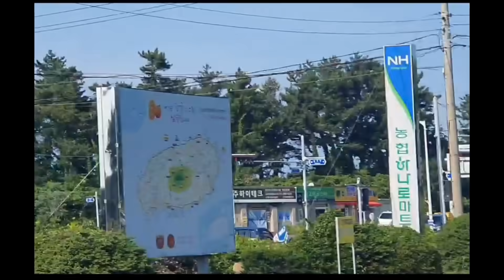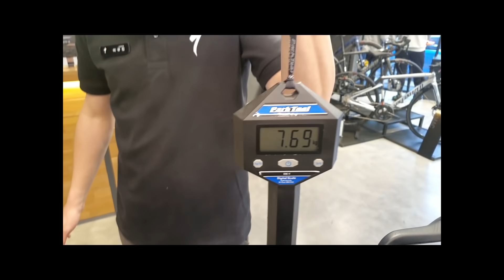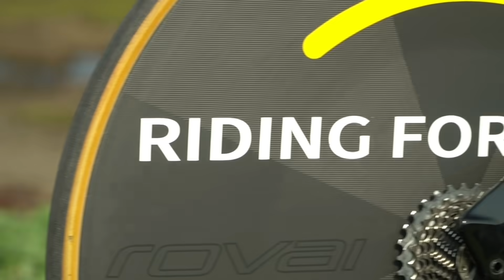국내1호 질렀다! 세상에서 가장 빠른 자전거 스페셜라이즈드 shiv tt 무게 공개 이게 가능해?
자전거 필수품
블랙박스
가성비 경량 카본 휠
샤오미 전동 펌프
미니전동펌프
경량 안장
RYET 3D 안장
COOSPO 가성비 심박계
전면 블랙박스 Ghost XL
마사지건
국종 리어 가방